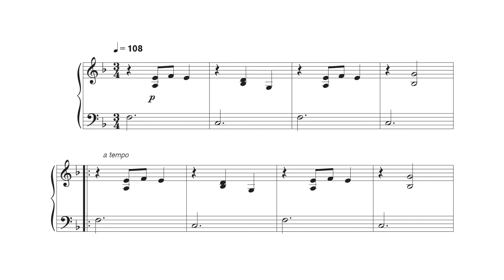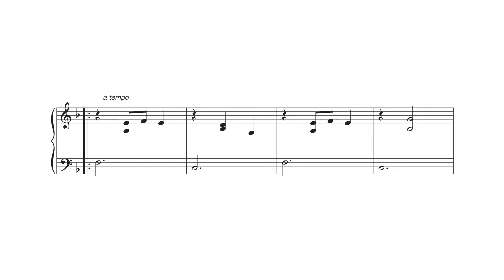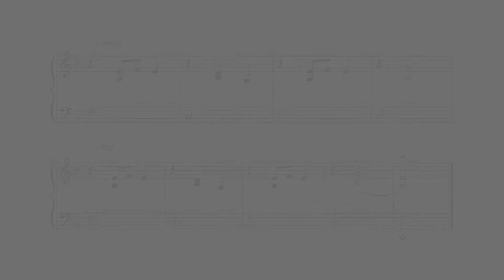Star of the Sea | solo piano | Music by Stephen Akina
to purchase score for personal enjoyment a digital download is available